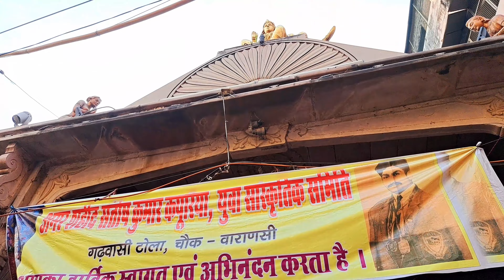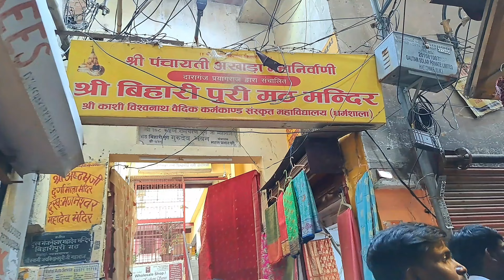কাশী বিশ্বনাথকে কিভাবে সহজে দর্শন করবেন| Benaras|kashi vishwanath Temple | Kashi Annapurna Temple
কাশী Vishwanath কে কিভাবে সহজে পুজো দেবেন | Kashi Vishwanath | Benaras | Kashi Annapurna Temple | Manikarnika Ghat

  কাশী বিশ্বনাথ

কাশী বিশ্বনাথ মন্দির  দর্শন স্পেশাল সেন্টার

দর্শনীয় মন্দির যেগুলো আমরা দেখছি

1.কাশী বিশ্বনাথ মন্দির
2. অন্নপূর্ণা মন্দির
3. মণিকর্ণিকা ঘাট
4. মা বিশালাক্সমি মন্দির
5. কালভৈরব মন্দির

sammyy vlogs
বেনারসের অন্যান্য পর্বগুলির লিঙ্ক --

Dreams Of River Ganga
 Music you tube Audio Liability)
I Do Not sell any tracks I uploaded. I uploaded all the tracks for entertaining purposes only . If I uploaded a song that,s yours and you want it remove , just contract me through my E-MAIL  or just send me a YOUTUBE message . Thanking You